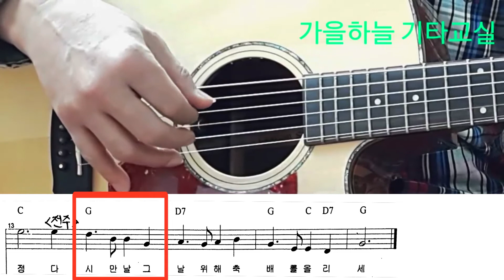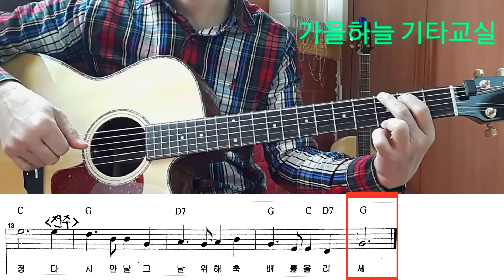(초급34강) 작별 / 코드체인지 반주 연습 / 가을하늘 기타교실